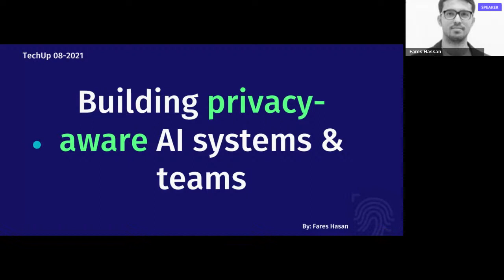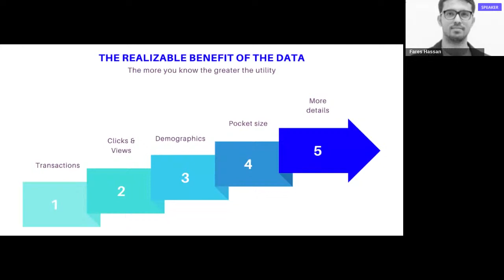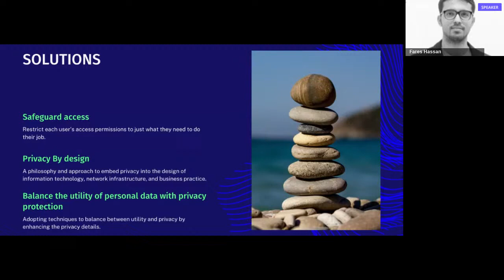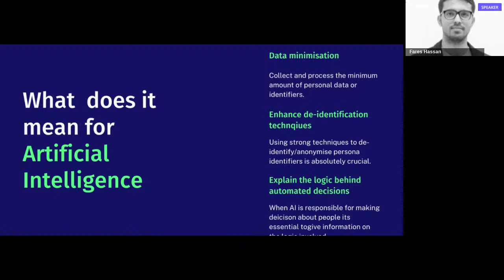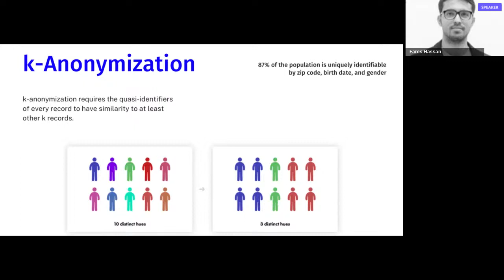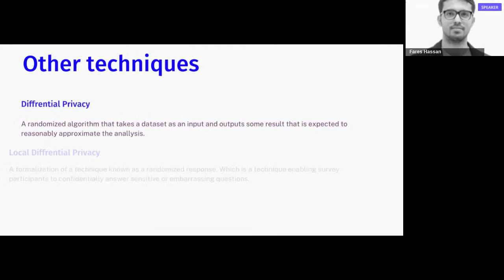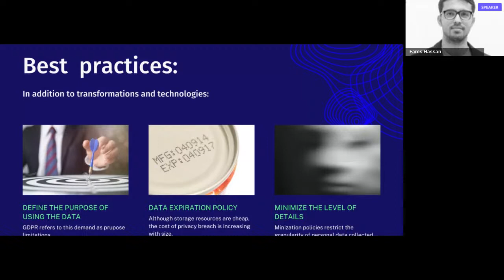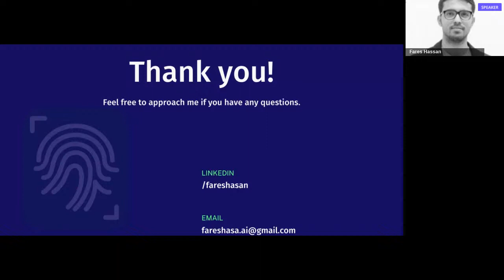TechUp 08-2021 - Building privacy aware AI systems & teams.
Artificial intelligence promises to transform — and indeed, has already transformed — entire industries, from civic planning and health care to cybersecurity. But privacy remains an unsolved challenge in the industry, particularly where data people are involved.

RSVP now!